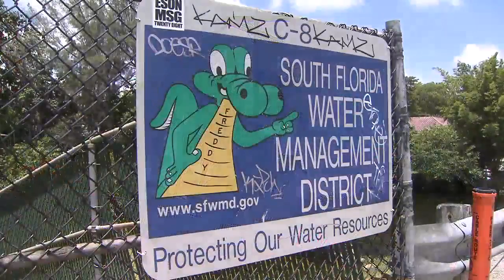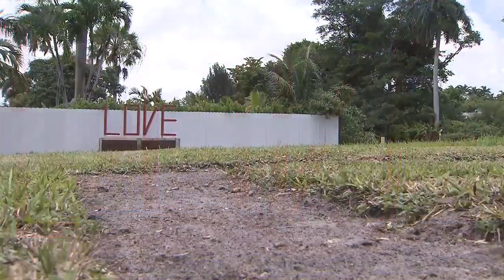Former 'cocaine cowboy' spreads love in North Miami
On a quiet North Miami street, one of South Florida’s most notorious criminals is spreading a message of love.